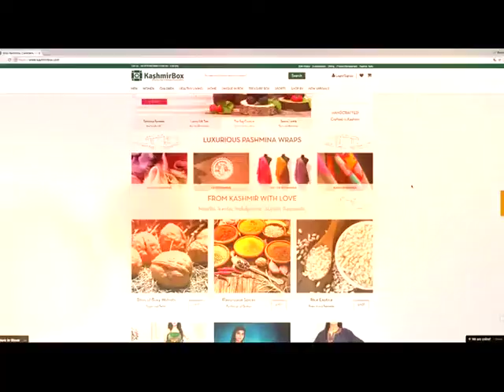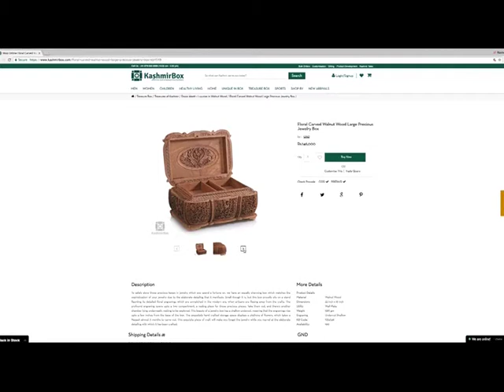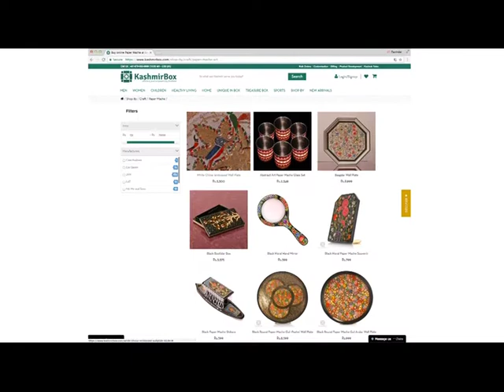Kahwa In Kashmir | Kashmir Box: A Startup Trying to Take Kashmiri Ethos to the World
The Story of Kashmir Box

Beauty is synonymous with Kashmir. It is vividly reflected in its people, geography and culture. However, the definites like art, architecture and handicrafts which actually define this beauty still struggle to get the deserving exposure. Nevertheless, as an initiative to address this issue and bring the ethos of Kashmir on a wider platform, Kashmir Box was launched.

Prior to the launch of Kashmir Box, there was no dedicated eCommerce company selling ethnic Kashimiri products online. Nonetheless, these products have been in demand worldwide.